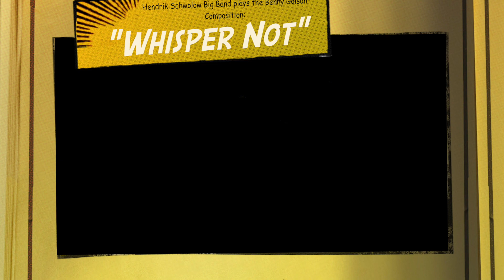Hendrik Schwolow Big Band plays the Benny Golson Composition: Whisper Not